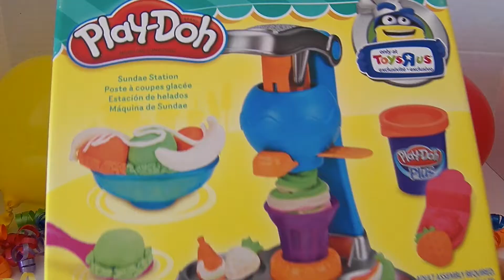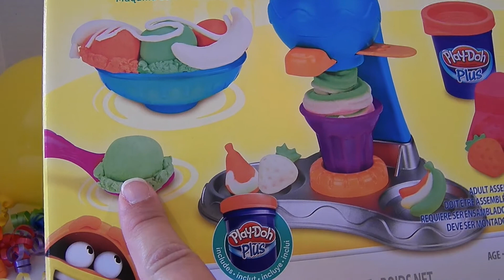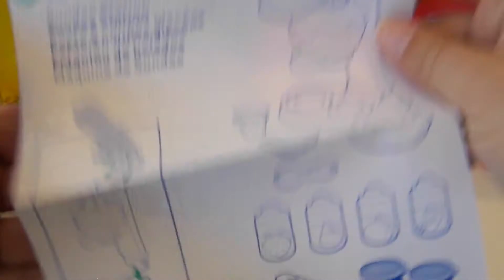Playing with Play Doh Ice Cream Sundae Playset with Silly Pig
Join us as we unbox and play with the Play Doh Ice Cream Sundae Station.  This is an amazing Play Doh toy that we can use to make delicious Play Doh desserts.  Our cute little puppet friend Pig, helps us taste test these fun Play Doh food creations.

We have a blast playing and learning with toy food, Play-doh, and other toys.  We love toy food brands like, Melissa & Doug, Small World Toys, Just Like Home, and many more.  If you like toys, food, pretend, and learning you're going to love the the Toy Food Channel.

Images courtesy of KROMKRATHOG at FreeDigitalPhotos.net